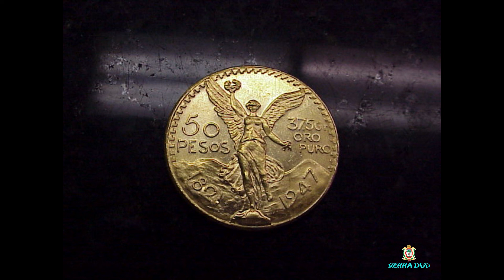Una Sombra - Los Centenarios DelValle